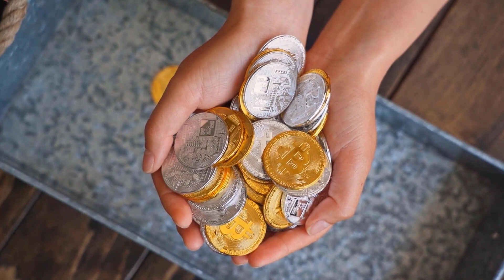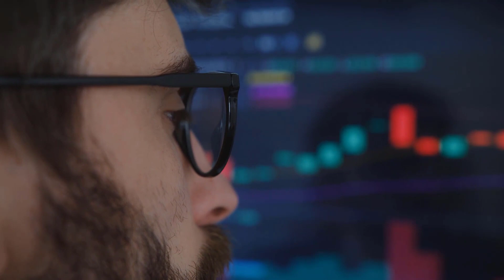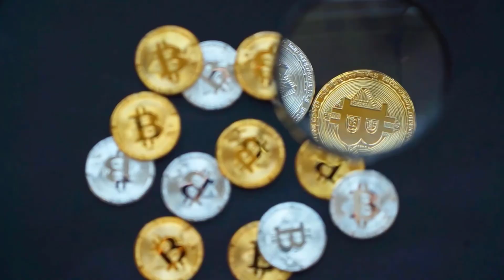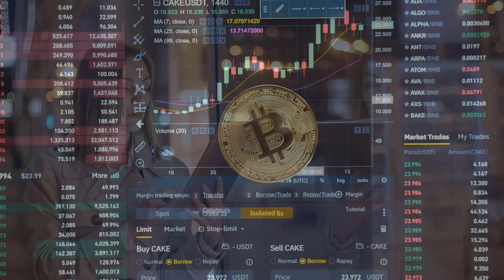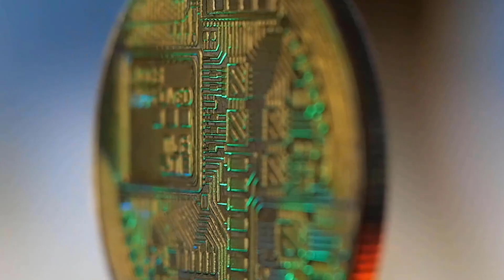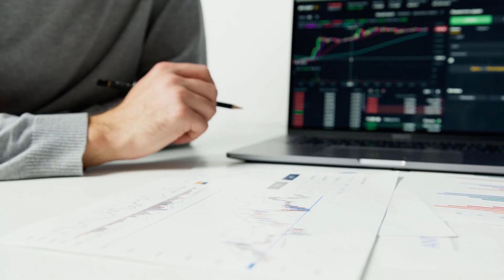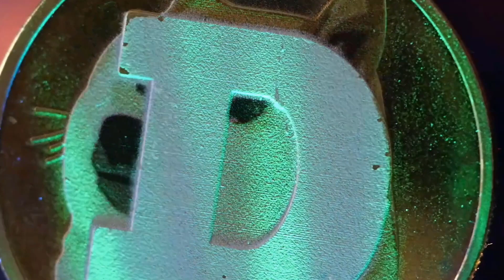GMT NEXT GOAL IS TO X100 HERE'S WHEN - GMT PRICE PREDICTION 2023